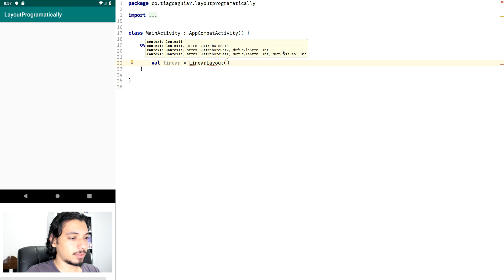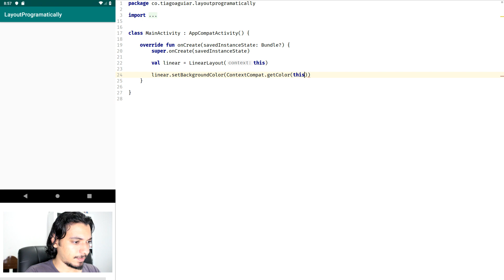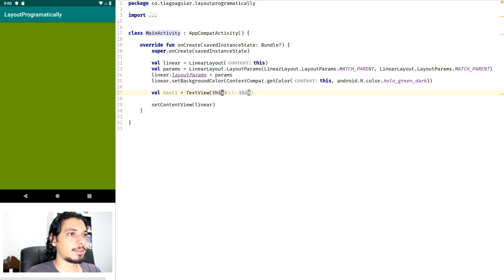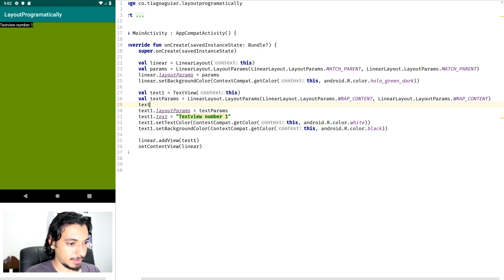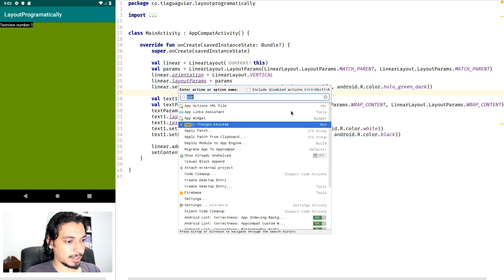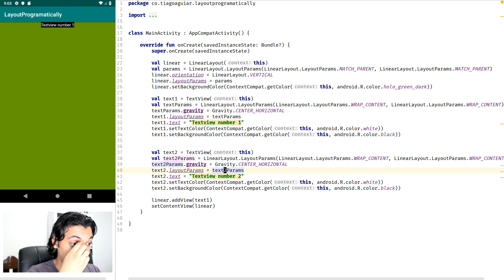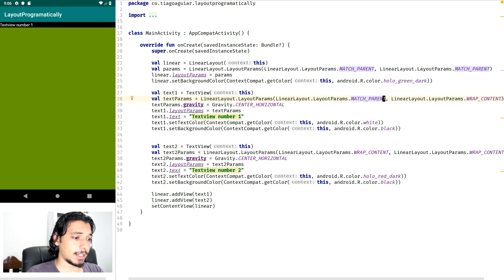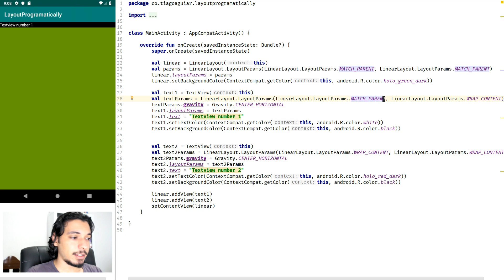COMO CRIAR CUSTOM VIEW (PROGRAMATICAMENTE) NO ANDROID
Neste tutorial sobre o linear layout você vai aprender como uma tela pode ser construída tanto usando um arquivo xml ou usando o próprio código programaticamente como uma custom view.

Neste episódio, além de aprender a criar esses componentes customizados eu vou te ensinar o por quê utilizar eles em um aplicativo Android (seus prós e contras).

😎  Sobre o Tiago Aguiar:
👉   tiagoaguiar.dev